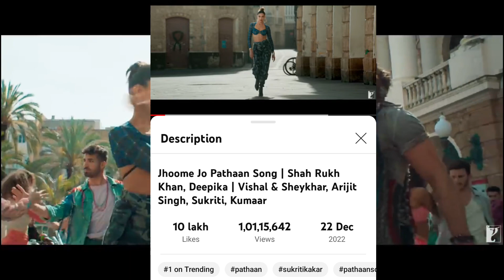jhume Jo Pathan Song - पे Views की बारिश - jhume Jo Pathan song Record - Shahrukh Khan Deepika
jhume Jo Pathan Song - पे Views की बारिश - jhume Jo Pathan song Record - Shahrukh Khan Deepika Padukone